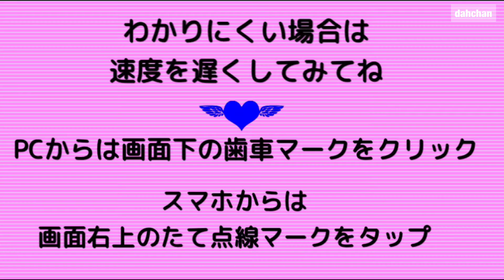【折り紙】ベビーカーの折り方【Origami】How to fold " Stroller”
今回の折り紙はベビーカーです☆

壁面かざり、カードなど☆しおりにも☆出産祝いなどにも☆

アレンジ次第でおしゃれかわいくもなるよ
Love Kawaii & fashionable origami

★いつも「いいね」やコメントありがとうございます★いただけるととてもうれしいです★

☆もくじだよ☆
00:00 　オープニング
00:05　用意するもの
00:16　作品例
00:33　本体の折り方
04:53    日よけ部分の折り方
07:35　ハンドルなどのパーツの折り方
08:03　組み立て

こちらのチャンネルは折作家作家だ～ちゃんオリジナルの折り紙作品の折り工程を
紹介しております★かわいいやおしゃれな作品をお届けしております

折ろう！！